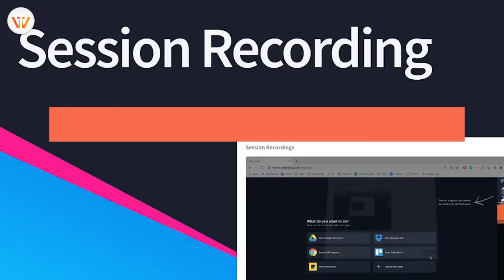Presumptive Taxation By Tax4wealth || Mega Courses Online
Learn Income Tax online and grow your own pace. Start today and improve your skills. Join millions of learners from around the world already learning by Tax4wealth real-world experts.
Get major benefits through Videos and PPT for further study, etc.